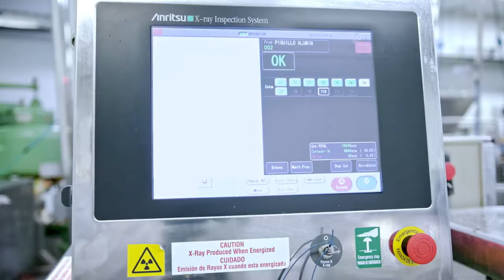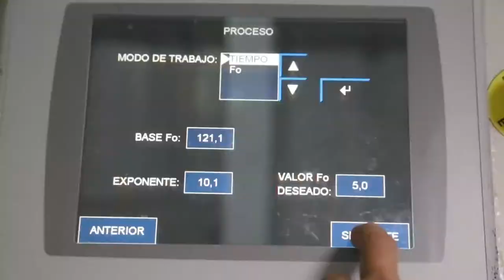VIRU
Video corporativo para la empresa Viru por su 25 aniversario.